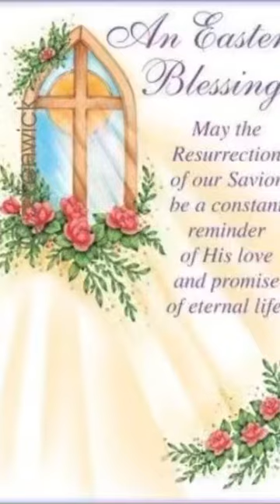Fam @ Easter & etc